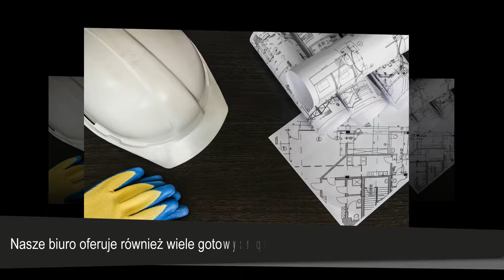Geodezja kartografia Władysławowo Usługi geodezyjno-kartograficzne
Naszą specjalnością są usługi z zakresu geodezji i kartografii. Wykonujemy szeroki wachlarz prac, jak np. inwentaryzacja przyłączy czy budynków. Jako doświadczeni geodeci wszystkie powierzone nam zadania wykonujemy z dbałością o najmniejsze detale. Podejmujemy się m.in. sporządzania map geodezyjnych i map do celów projektowych.

Świadczymy usługi z zakresu rozgraniczeń, podziału działek, pomiarów geodezyjnych i realizacyjnych. Oferta naszej pracowni geodezyjnej obejmuje też ustalanie granic i ich tyczenie.

Wszystkie zainteresowane osoby zachęcamy do kontaktu.